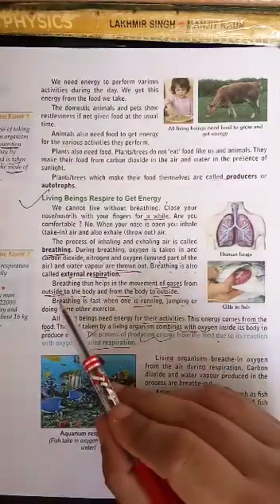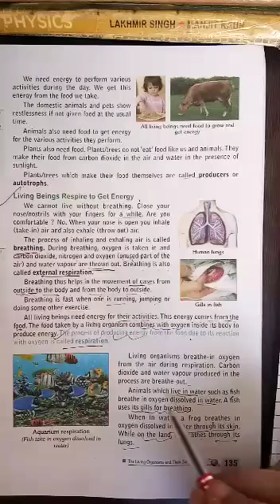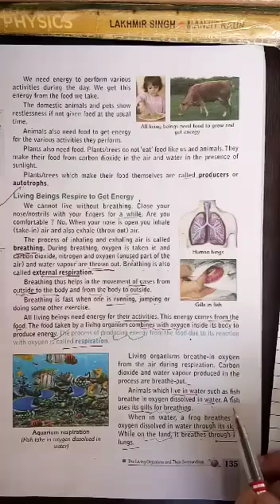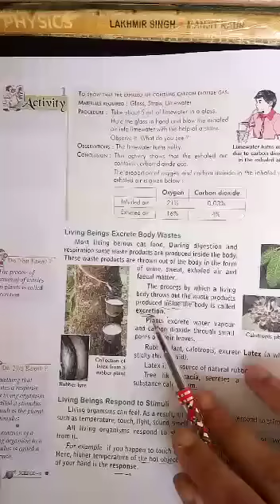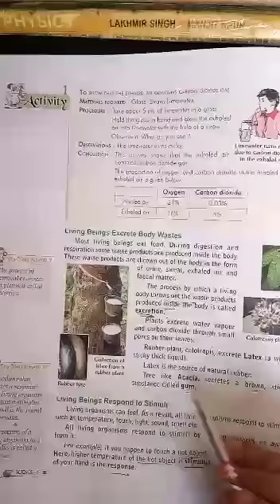6TH CLASS SCIENCE CH 9 PART 5